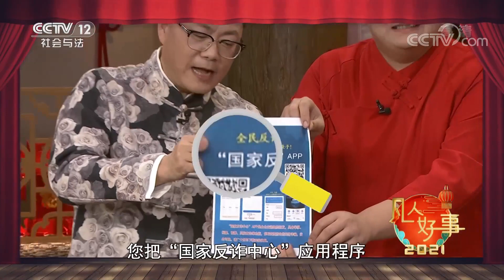《道德观察(日播版)》“反诈老陈”：一个普通民警的网红出圈之路 20220208 | CCTV社会与法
本期看点： 陈国平在秦皇岛市从事一线反诈工作。在网络上，陈国平还有一个更响亮的身份“反诈警官老陈”。一句“你下载国家反诈中心APP了吗”，让他在2021年火遍全国，一举成名。他与短视频平台上的主播连麦，宣传反诈骗知识。当民警遇到网络主播、当反诈知识在欢乐的氛围中传播，反诈骗如何攻防并进？